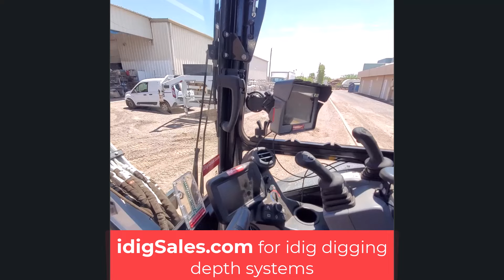Chinese Excavator VS Name Brand Excavator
Chinese Excavator digging videos on TractorChannel youtube channel